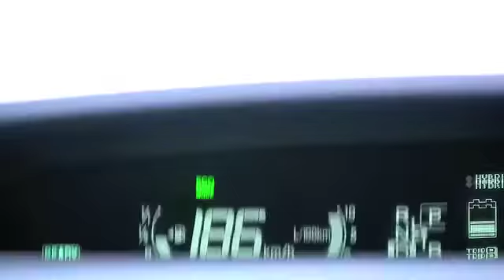Willi, 73 Jahre, auf der Überholsur beim Hamburg Marathon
Hallo Freunde,
so was ist nicht normal. Mit 73 Jahren geht Willi beim Hamburg Marathon 2010 ab wie die Post. RESPECT !